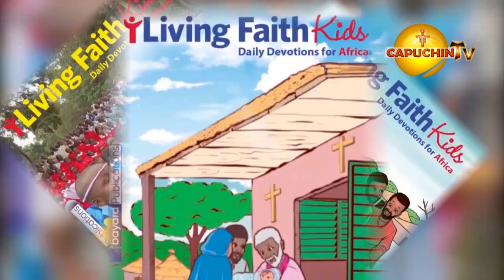DAILY DEVOTIONS 27TH AUGUST 2023